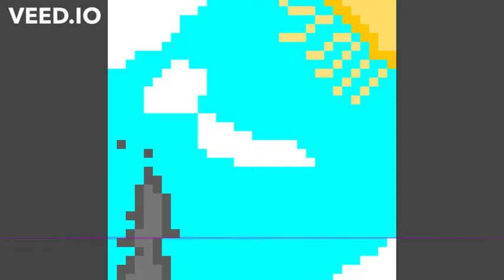i remixed your theme called sky i think it should now be called pollution